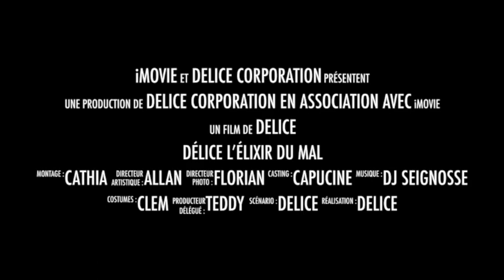CLIP PRÉSENTATION SOIRÉE HORREUR SEIGNOSSE AOÛT 2019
UN AVANT-GOÛT DE LA SOIRÉE HORREUR A VENIR